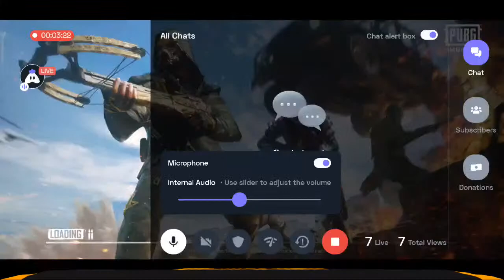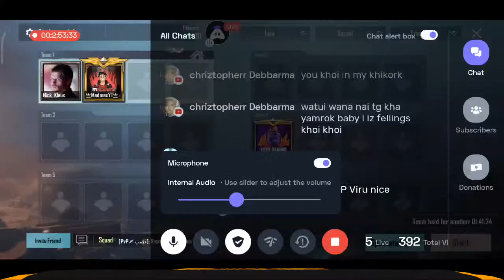TIPRAxBOROK MINI TOURNAMENT • BUBAGRA CUP • FINALS | Ft. The MADMAX Gaming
*TIPRAxBOROK ESPORTS MINI TPP TOURNAMENT OF 1K💸*
_ON OUR HIGHNESS *PRADYOT KISHORE MANIKYA* BIRTHDAY_

*FINAL MATCH*
*DATE 6/7/2021*
*TIME - 8,9,10,11PM*

*UPDATED SLOT LIST*

_3. NEVER BACK DOWN_
_4. INFINITY_
_5. ARCANE 6X_
_6. BOROK ESPORTS_
_7. ULTRA INSTINCT_
_8. RIP ELITES_
_9. TIPRA ESPORTS_
_10. MIDNIGHT SOUL_
_11. MATANG_
_12. APEX QUANTUM_
_13. ROB ESPORTS_
_14. TITANIC_
_15. TEAM KOMA_
_16. TEAM DAWN_
_17. TIPRA X GODS_
_18. RUTHERFORD_
_19. FURY FTW_
_20. FLS RKO_

*PRIZE distribution *

*1st ₹350 + CERTIFICATE💰*
*2nd ₹250  + CERTIFICATE*
*3rd ₹150  + CERTIFICATE💰*
*4th ₹100+ CERTIFICATE 💰*
*5th ₹50+ CERTIFICATE💰*
*6th ₹50+ CERTIFICATE💰*
*7th ₹50+ CERTIFICATE💰*

Caster Details:-